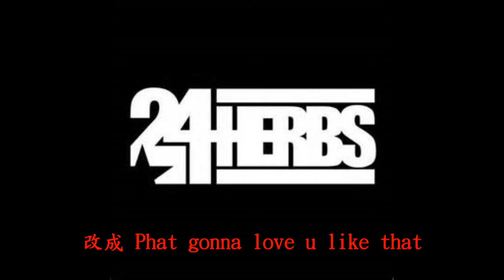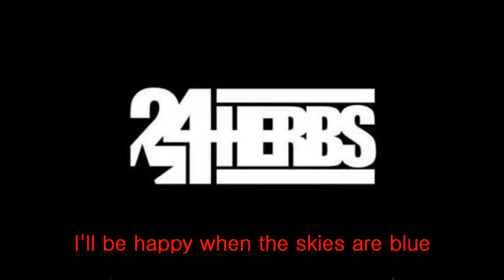24HERBS-Hot In The 852(Lyrics)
24Herbs-Hot In The 852-Lyrics
2013NewSong!